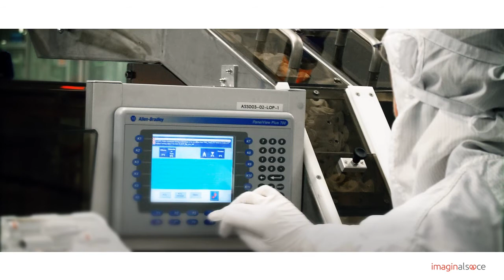Lilly France, entre tradition et innovations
Le laboratoire pharmaceutique Lilly France est présent sur l'ensemble de la chaîne du médicament. Installé à Fegersheim depuis 1967, le groupe Lilly a choisi l'Alsace "pour l'excellence de sa main d'œuvre et son potentiel scientifique avec ses voisins suisses et allemands." Découvrez l'interview de David Sternasty, Directeur de Lilly Fegersheim